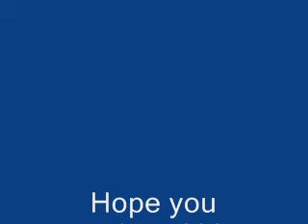CSI Wav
random csi wav